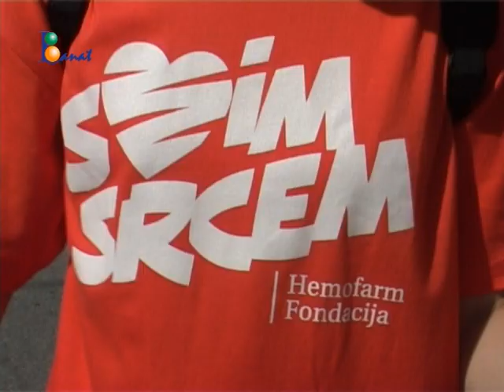BEOGRAD VELOGRAD 2015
Beograd Velograd je međunarodni biciklistički festival koji se održava u Beogradu. Cilj festivala je da učini Beograd boljim, bezbednijim, čistijim i srećnijim gradom, kao i da se utiče na smanjenje nivoa buke u gradu. Naše mišljenje je da je najbolji, najjednostavniji i najjeftiniji način za ostvarivanje ovih ciljeva upravo u korišćenju bicikla kao svakodnevnog prevoznog sredstva.

Festival je besplatan i otvoren za sve one koji su zainteresovani za biciklizam. Da bismo poboljšali kvalitet života u gradu, svako mora imati svoju ulogu: građani, donosioci odluka, državne institucije, nevladine organizacije, aktivisti, preduzeća i političari. Beograd Velograd omogućava da se svi oni okupe, upoznaju, podele svoja iskustva, uče jedni od drugih, zabave se i uživaju.

Mi verujemo da su bicikli za svakoga!

Najveći deo festivala je “Narandžasta biciklistička vožnja” (Orange Bike Ride).

Svake godine organizujemo veliku grupnu vožnju u Beogradu, gde može da nam se pridruži ko god želi. Kao što ime kaže, oko 1000 učesnika bi trebalo da se obuku u narandžasto, da bismo svi zajedno obojili ulice Beograda u narandžasto i proslavili biciklizam u našem gradu!